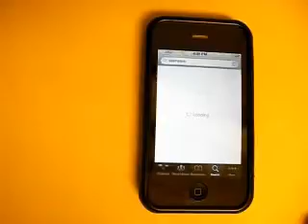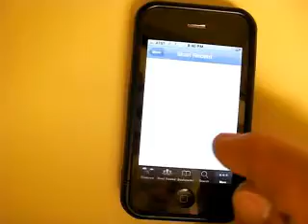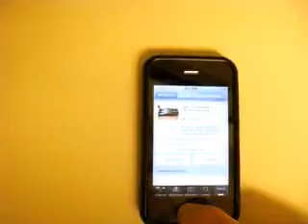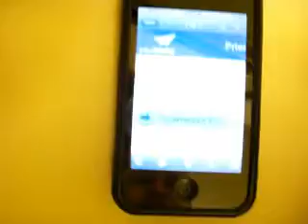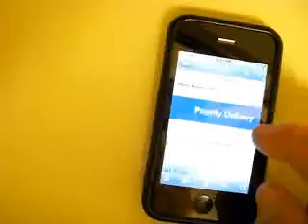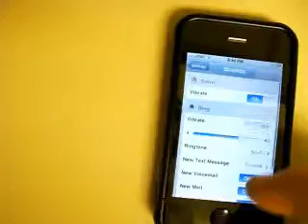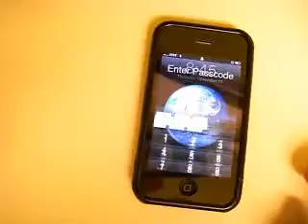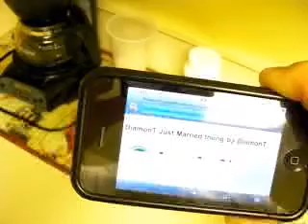IPHONE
BEST PHONE OUT THERE